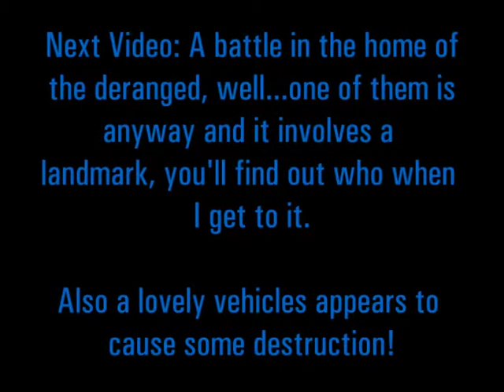RA3 - Allies Mission 5 - The Unfathomable Fortress Part 7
Tanya appears to provide (unnessesary) backup for the strike teams that are to be dropped onto each of the reactors to set both of them off to destroy the floating island fortress and cripple their blockade!